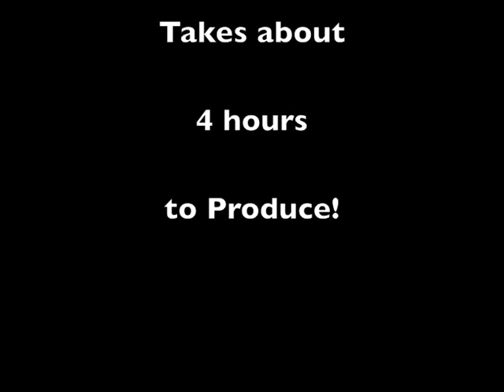Episode 1 - 3 Minute Flybox Mitering.m4v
Welcome to Episode 1 of  "3 Minutes of My Day".  A random sampling of what I do in my shop.

This episode: Cutting miters for fly box frame pieces using my shop-made mitering fixture.